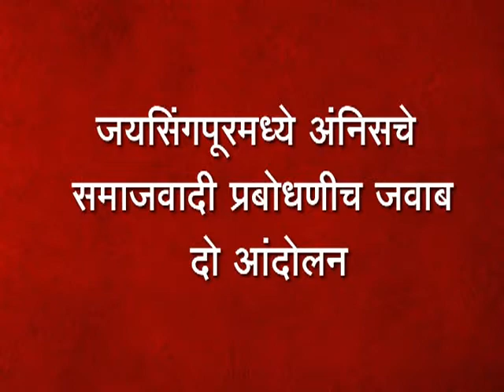जयसिंगपूरमध्ये अंनिसचे समाजवादी प्रबोधणीच जवाब दो आंदोलन